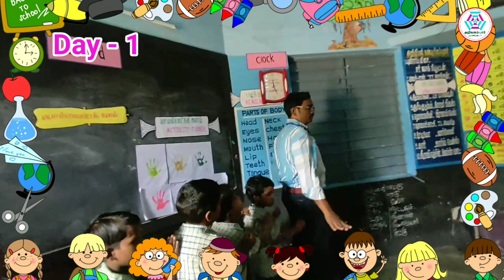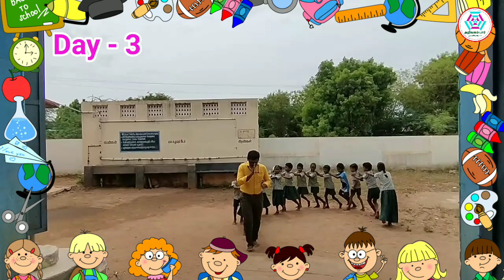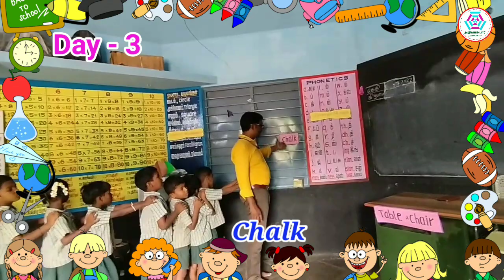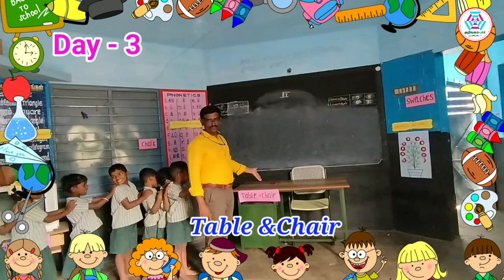The classroom tour train/ English activity Day - 1, Day - 2 , Day - 3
வணக்கம் நண்பர்களே!
அன்பு வேண்டுகோள்